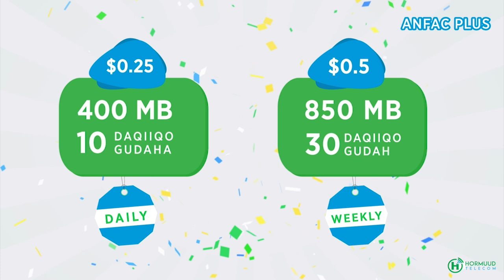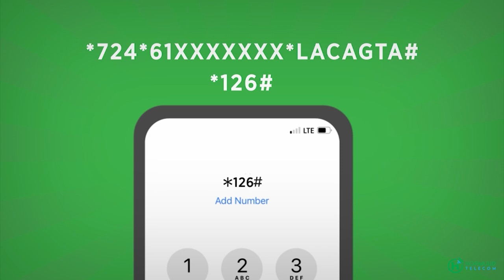Wasiir Dubbe "Xudur 12 sano waa go'doon"